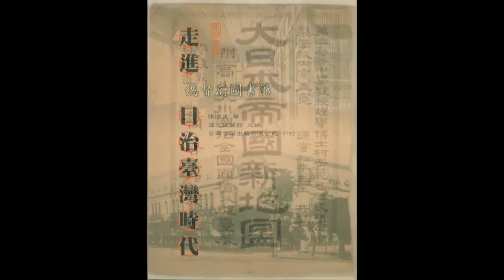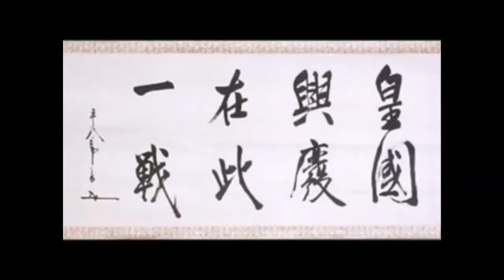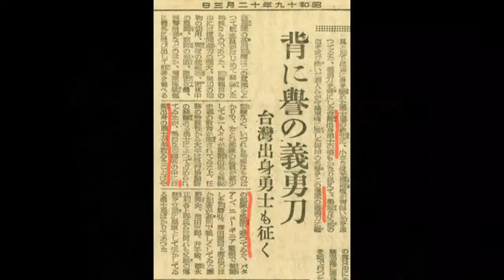御祖父達（大日本帝国）の台湾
中島みゆき　「世情」の歌詞の解釈

世の中はいつも　変わっているから
頑固者だけが悲しい思いをする。

変わらないものを　何かにたとえて
その度　崩れちゃ　そいつのせいにする
※シュプレイヒコールの波、通り過ぎてゆく
　　変わらない夢を、流れに求めて
　　時の流れを止めて、変わらない夢を
　　見たがる者たちと、戦うため※
世の中はとても臆病な猫だから
他愛のない嘘をいつもついている。

包帯のような嘘を見破ることで
学者は世間を見たような気になる
※くりかえし　４回

解釈
世の中の人たちは　刹那的に自分の欲望を満たそうと行動しているから、
世の中の真理とは何かを考え、世の中はどう変わっていかないといけないかを追求し、
まっとうに生きようと正義をつらぬこうとする頑固者たちは、いつも世の中の人から反対されたり、裏切られたりして、悲しい思いをする。
世の中の人たちは、自分たちの刹那的で動物的な欲望から発していることなのに、それをキレイな夢に置き換えて、達成しようともがくけど
なかなか達成できないとわかると、他の人たちや政治家や国など、結局、世の中の他人事のせいにしてしまう。
　世の中の人は「戦争をやめよう、政治を変えよう」などとその時のキレイごとをシュプレヒコールのように言って、あたかも他人事のように言うけれど、決して自分の心から変えようとはしない。
この世の真理は何か、みんながまっとうに生きれる道は何か、を考え、追求している人たちはその時代の流れにあわせて 変えていくことに、自分なりにもがき苦しみながらも挑戦しつづけている。
　それでも世の中には、時代のまっとうな進化の流れを止めて、今までどおりの生活をそのまま続け、刹那的な欲望をまた満たそうと夢見る人たち が多いけれど、実は 自分自身の心にもそういう一面が顔をのぞかせるときもある。
そんな変えられない世の中の人たちや自分自身の中からわきおこる刹那的な欲望とも戦わねばならない。
　世の中の人たちはだいたいが臆病で、自分だけが孤立し、異端視されて非難されるのを避けるため、他愛ないウソをつくし、また自分の欲望をさらけだして利己的に行動して いると思われるのは恥ずかしいから、そんな欲望を隠そうと、また他愛ないウソをつく。
　でも学者やマスコミの多くの人は、そんなウソをついている世の中の人たちの利己的な欲望を暴いたり、見つけ出して、まるで世の中のことは全てわかってるかのような気になっている。